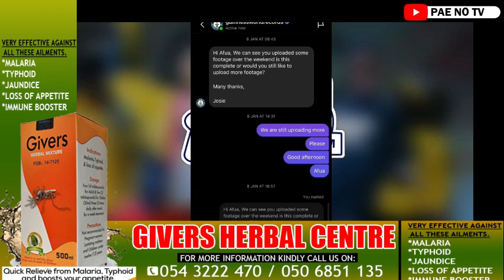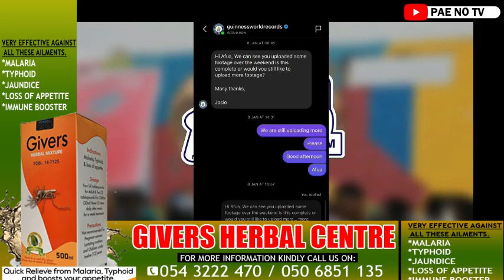Afua Asantewaa breaks silence on her disqualification from Guinness World Records